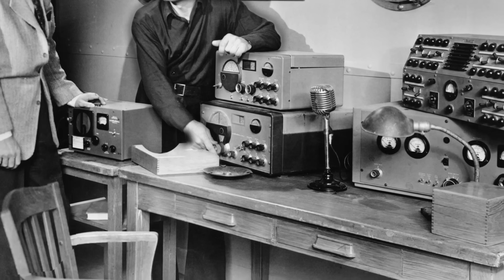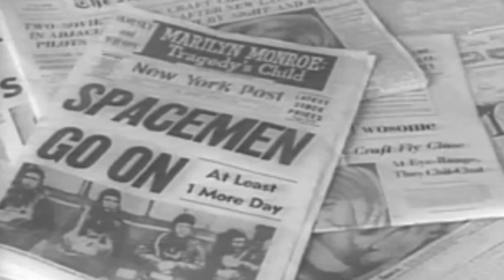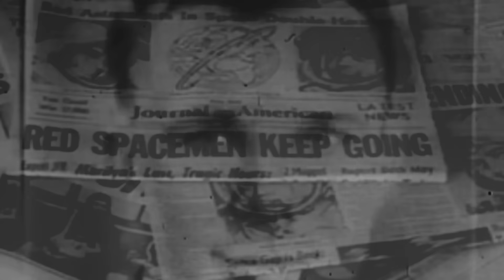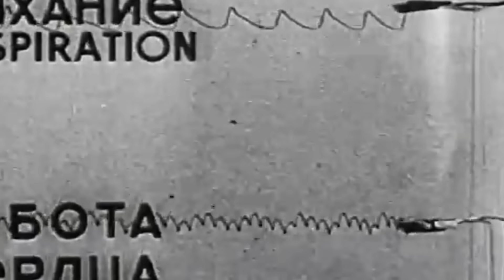Lost Cosmonauts: Did Russia Lose the 1st Astronauts in Space?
In early February 1961, two Italian radio operators, the Judica-Cordiglia brothers, reportedly received an extraordinary transmission. The brothers had spent the previous year holed up in a makeshift listening station in an old German bunker with their equipment pointed towards the stars, hoping to listen in on the early space expeditions being mounted by both the United States and Soviet Union at the time. The incoming broadcasts of February 1961 were unusual, though, and featured muffled gasping noises and what sounded like a human being struggling to breathe. Another signal, a faint pulse, was also heard shortly after. The brothers played the recordings for their father, a cardiologist, who believed that the soft pulse was a failing human heartbeat. If that were true, it would mean that someone, the Soviets or the Americans, had successfully launched a man into space for the first time and that the brave pioneer likely never returned alive...